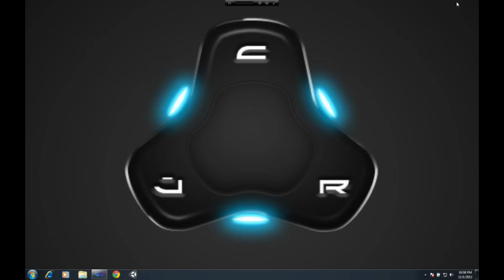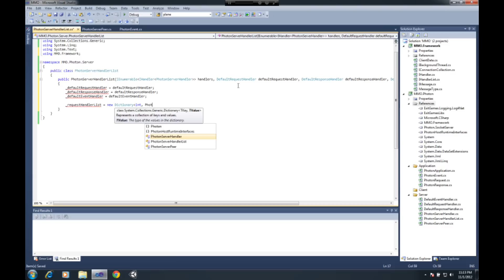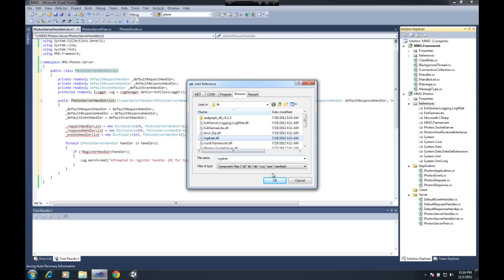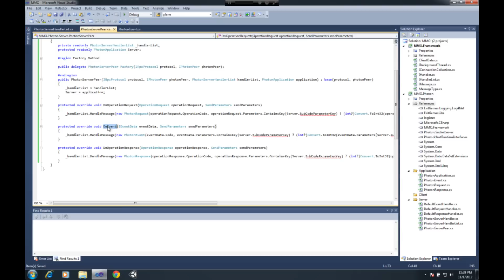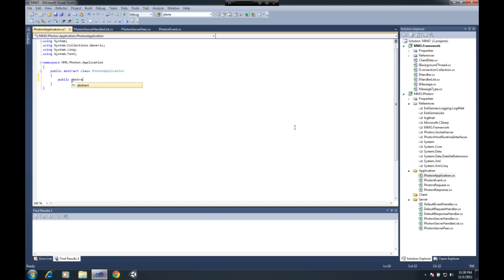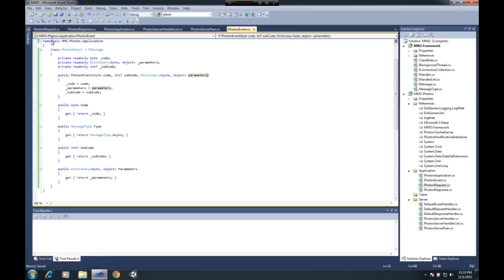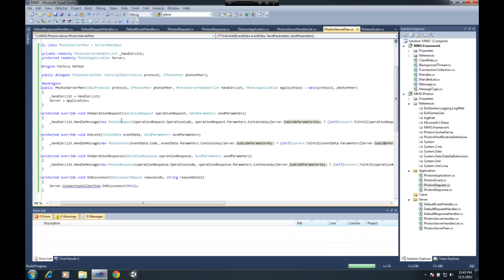003. Photon Framework - Server Peer and Handler List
This video is almost twice as long as normal due to the fact that I cover some large portions of code to get the PhotonServerPeer and HandlerLists written out. I cover a few ideas behind why the code is written as it pertains to how AutoFac works.

At the end there is some chop as I am not good with video editing but I correct several issues along the way. Such as keeping consistency with SubCodeParameterCode and fixing the default handlers so they only include the necessary arguments.